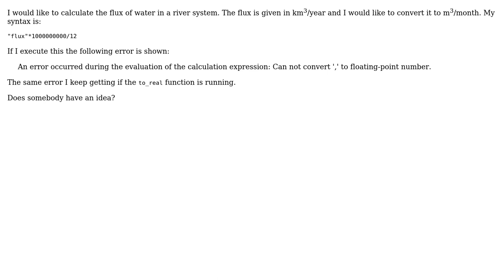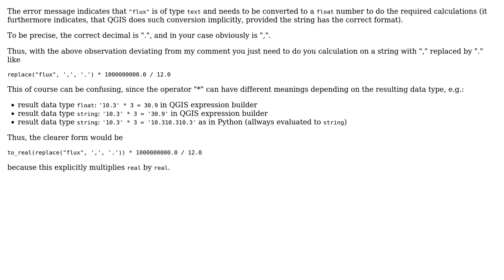GIS: Error in converting values in the field calculator in QGIS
With thanks & praise to God, and with thanks to the many people who have made this project possible! | Content (except music & images) licensed under CC BY-SA | Music | Images & others | With thanks to user Jochen Schwarze user Chris and the Stack Exchange Network Trademarks are property of their respective owners. You are responsible for your own actions.